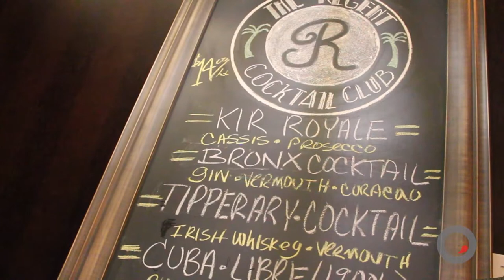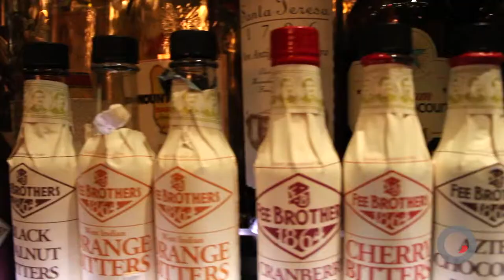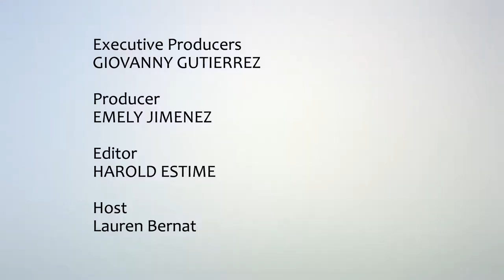Joshua Wagner / Regent Cocktail Club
Newest to sprout in South Beach is the Regent Cocktail Club, a classic cocktail bar located at the back of the revamped Gale Hotel.

Interested to hear about this new concept, Chat Chow TV schmoozed with Joshua Wagner, Miami's after-hours aficionado and managing partner of Regent Cocktail Club, over Manhattans and Mint Juleps.

"Everyone is jazzed up about new trends, food and beverage, everything along those lines," Wagner observes. "But I think we also need to make the standards of what our basics are, what our pars are, what our standards are as a city. So classics, back to the core, create the standard of what it should be and just really get back to the basics."

And the locals are loving it. Regent draws a mixed crowd, attracted to the venue for its unique recipe of curated cocktails and vintage vibe.

"It's all about approachability," Wagner says of the atmosphere. "We don't want this to be pretentious. You walk in here, it's Fats Waller, it's Ella Fitzgerald, it's John Coltrane.  It's a conversation and a cocktail. [...] We have got 25-year-old young people inhere to 60-year-old couples that are coming to enjoy great music, great conversation and fundamentally great cocktails."

Club-goers can expect the libation basics to be perfect, with nightly shake-ups in its live music lineup (think Havana Nights or live jazz singers). Daily drink menus shift as well, with six new specialty cocktails to try each evening. Don't like what's on-menu? Wagner highly suggests engaging with your barkeep about your spirit preferences—it's part of the experience. Serious sippers can keep tabs on their favorite tried tipples with Regent's passport, a VIP amenity for the bibulous barfly that also grants access to exclusive member-only events.

Check out the video above to see why Regent exudes a cool-kid Al Capone quality. Then stop in and get your passport stamped.

Thanks to WorldRedEye for supplying us with great photos of these gentlemen.